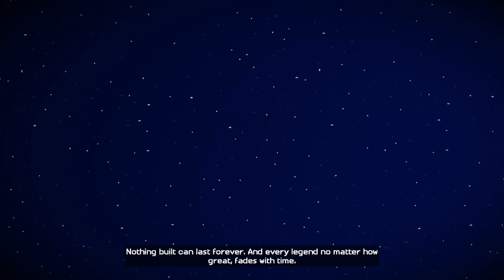Minecraft Story Mode Епизод 1 - Ордена на прасето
Започваме една интересна история в света на Minecraft.Дано да ви хареса :)